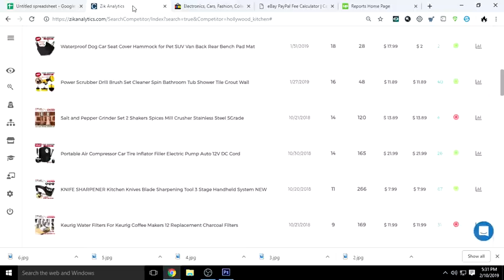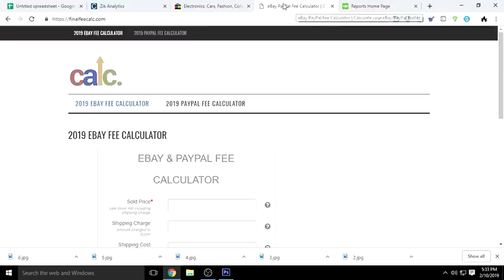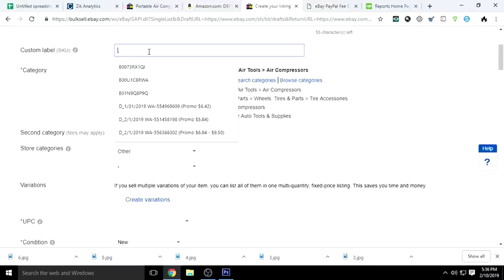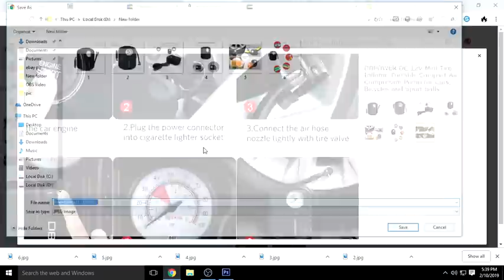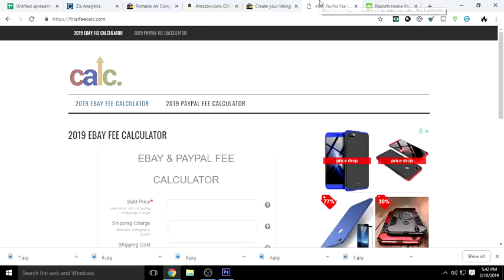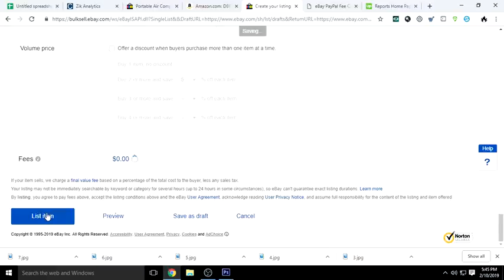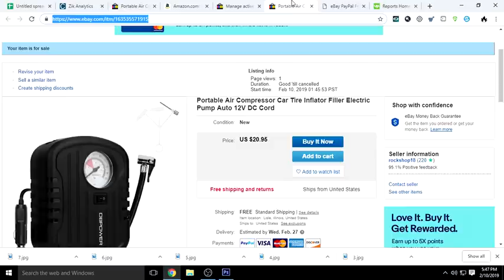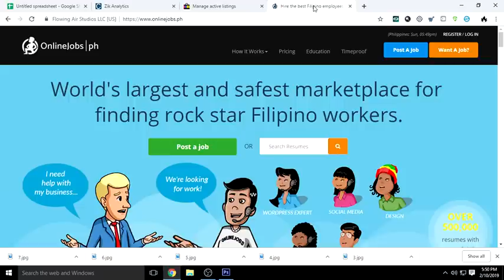Ebay Manual Listing Online Jobs Philippines Tutorial Tagalog Tagalog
Papa Dave Motovlog Learn Home based jobs for beginners tutorials step by step and learn how to work online and earn money online in the philippines, It can be part time or full time for moms and working student. work as a freelance online Virtual Assistant job and start learning skills with our channel Free Online Jobs Courses.
FB Group @ Online Jobs Philippines